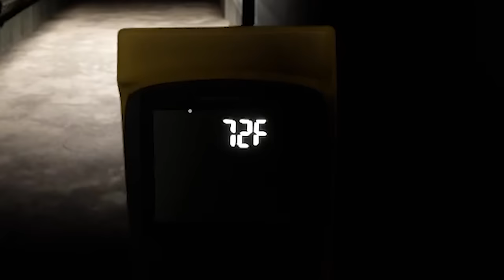Sipping on liquid pain in the backrooms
0:00 - Intro
0:22 - Party Room
7:17 - Water Zone
10:00 - Chase Hallway
13:03 - Library
14:06 - The clown dimension
19:02 - Outro